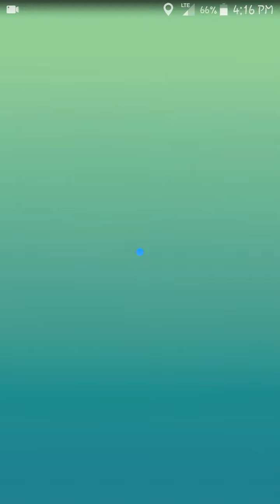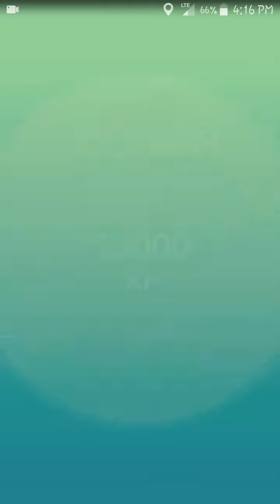Groudon Raid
12/15/17 Augustana College Rock Island Illinois